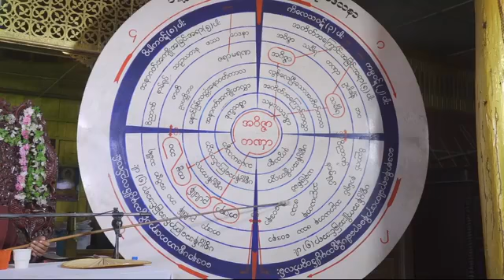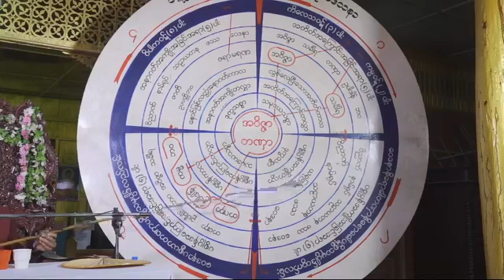ဆရာေတာ္ဥဳးမာနိတ အရွင္သူျမတ္မွ ေဟာၾကားခ်ီးျမႇင့္ေတာ္မူေသာ သစၥာေလးပါး တရားေတာ္ ၈-၂-၂၀၁၉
(၉)ႀကိ္မ္ေျမာက္   ေျမာင္ၿမိဳ႕နယ္ ၊ျမ ကုန္းရြာ၊မိုးကုတ္ဝိပႆနာ(၁၂)ရက္  တရားစခန္းပြဲႀကီး၌ ဆရာေတာ္ဥဳးမာနိတ အရွင္သူျမတ္မွ ေဟာၾကားခ်ီးျမႇင့္ေတာ္မူေသာ သစၥာေလးပါး တရားေတာ္ ၈-၂-၂၀၁၉ (ေသာၾကာေန႔)  (ညပိုင္းေဟာ)